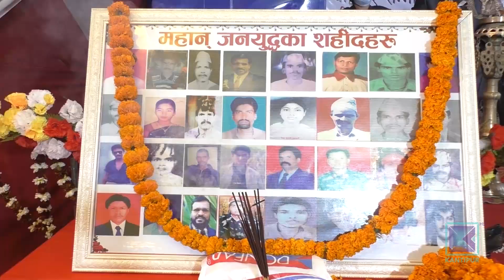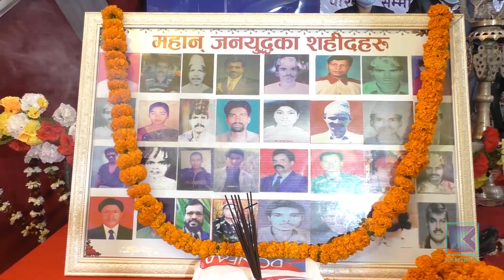एकलौटी पार्टी हाँक्दै आएका माओवादी अध्यक्ष दाहाल कमजोर बन्दै । Kantipur Samachar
नेकपा माओवादीको दश वर्षे सशस्त्र विद्रोहको नेतृत्व गर्दा होस् वा अहिलेसम्मको अवधिमा पुष्पकमल दाहालले ३० वर्षभन्दा धेरै समय पार्टीमा एकलौटी नेतृत्व गरेका छन् । तर अहिले परिस्थिति अलि फेरिएको छ । अर्थात् अब दाहालको बोली माओवादीमा जस्ताको तस्तै बिक्न छाडेको छ । जसरी संसदीय धारमा आएपछि माओवादीको यात्रा खस्कँदो छ, त्यसरी नै नेकपा भंगपछि दाहालको नेतृत्व क्षमतामा प्रश्न उठ्न थालेको देखिँदैछ । अध्यक्ष दाहाल कमजोर भएकै हुन् त ?

माओवादी केन्द्रको सोमबारको केन्द्रीय कमिटी बैठकमा अध्यक्ष दाहालले ९७ जनालाई केन्द्रीय सदस्यमा मनोनित गर्ने प्रस्ताव गरेका थिए । तर बैठकले त्यो प्रस्ताव हुबहु पारित गरेन । कतिपय सदस्यले त प्रस्तावमाथि औंला उठाएपछि ५० भन्दा कम व्यक्तिलाई केन्द्रीय सदस्य बनाईयो । त्यतिमात्रै हैन, दाहालले पदाधिकारीमा आफू अनुकुल परिस्थिति नबन्दा विषय नै थाती राखे भने पार्टीभित्र चर्को विवाद बनेको एमसीसी सम्झौतामाथिको विवाद पनि मिलाउन सकेनन । बरु दाहालले एमसीसीमा एकलौटी निर्णय गरेको भन्दै तीन नेताले  बैठकमै फरक मत दर्ता गरे । यसले माओवादी केन्द्रमा दाहालको एकलौटी अब कमजोर बन्दै गएको देखाउँछ ।

२०५२ देखि शुरु भएको सशस्त्र संघर्षका बेला दाहालको बोली नै पार्टी निर्णय हुन्थ्यो । २०६४ सालको पहिलो संविधानसभाबाट संसदीय राजनीतिमा पहिलो शक्ति बनेर स्थापित हुँदा होस् वा २०७० को दोश्रो संविधानसभा तथा २०७४ सालको निर्वाचन हुँदै एमालेसँग पार्टी एकतासम्म दाहालले आफू अनुकुल निर्णय सहजै गर्थे । भलै उनकै सहकर्मीहरुले पार्टी छाड्ने र माओवादी शक्ति कमजोर हुने क्रम रोकिएको थिएन । तर ०७५  जेठ ३ गते एमालेसँग एकतापछि उठेको कद साढे तीन वर्षमै भत्किएपछि भने माओवादी केन्द्र गठबन्धनको साहरा खोज्ने ठाँउमा पुगेको छ ।   पुसमा भएको आठौं महाधिवेशनपछि अध्यक्ष बनेका दाहाल आफू समेत कमजोर बनेका छन् ।

पार्टी टुटफुट, नेताहरुको बहिर्गमन र पारिवारिक वियोगले दाहाल बेलाबखत दबाबमा पर्दै आएका छन् । त्यसबाहेक राष्ट्रिय र अन्तर्राष्ट्रिय परिस्थिति पनि उनका लागि चुनौती बन्ने गरेको छ । यस्तो स्थितिमा सबैलाई मिलाएर अघि बढ्न नसके माओवादीका लागि अबका चुनाव, दलीय समिकरण र स्वंय दाहालको राजनीतिक यात्रा आगामी दिनमा झन अप्ठ्यारोमा पर्नसक्छ ।